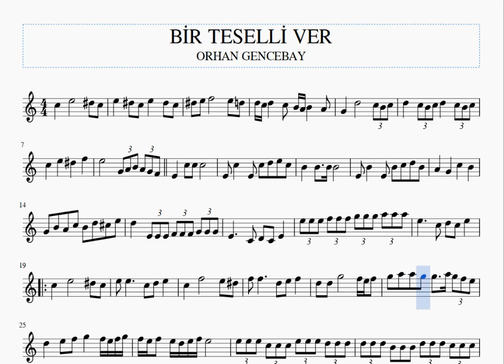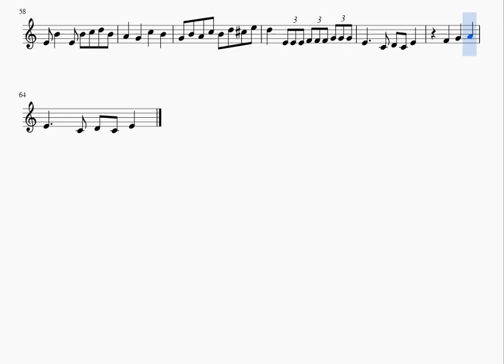BİR TESELLİ VER -ORHAN GENCEBAY- KLARNET NOTALARI